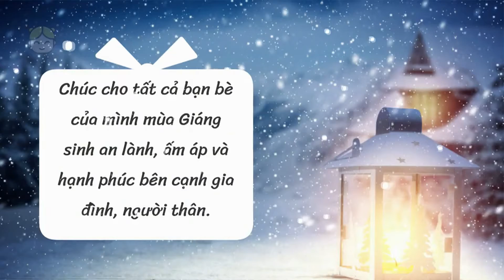CHÚC CÁC BẠN GIÁNG SINH VUI VẺ